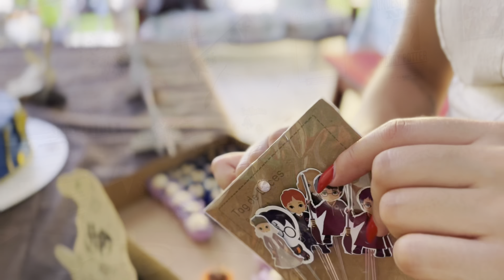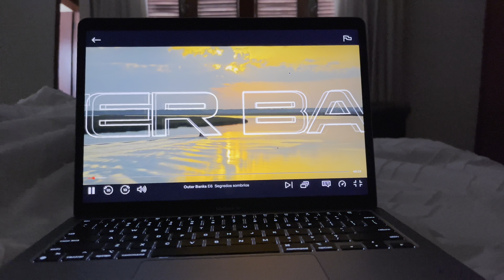VLOG: comprinhas, dias no sítio, aniversário, rotina e perrengues.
Olaa pessoas, bem vindas a mais um vídeo no canal. Vamos com mais um VLOG super completo da minha rotina, um final de semana no sítio, dias de trabalho, organizei um aniversário e perrengues.

BORA PARA MAIS UM VÍDEO?

Obrigada por acompanharem o canal, se inscrevam para assistir mais 🌸

🔔 ATIVE AS NOTIFICAÇÕES para não perder nenhum video.